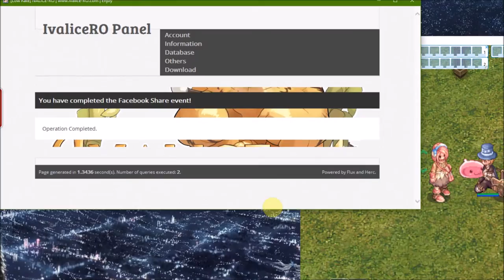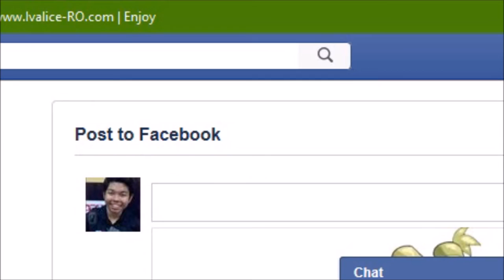[RO] Facebook Share Tracker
A NPC that allow you to share a certain link using your Facebook accounts.

The NPC will keep track of shared link, which is also the new post that made by users in Facebook.
Players are able to browse the history of all his shared posts if the posts are still accessible.

This NPC best fit for RO server who alway wanted to keep track of their player's "Share & Win" event from their respective server.